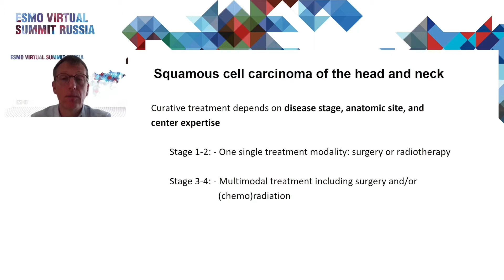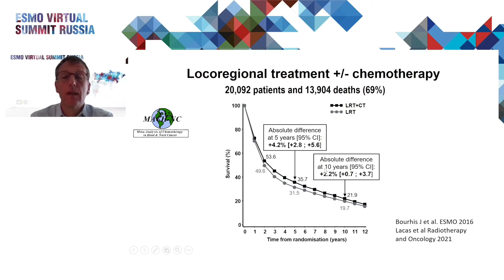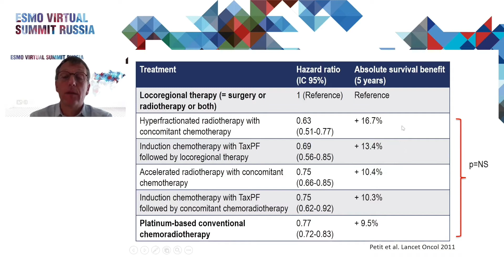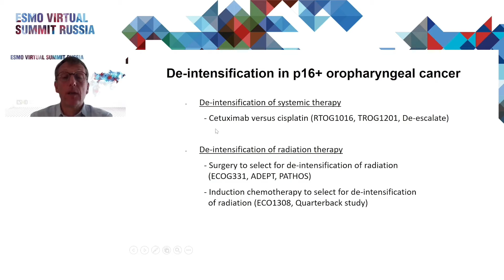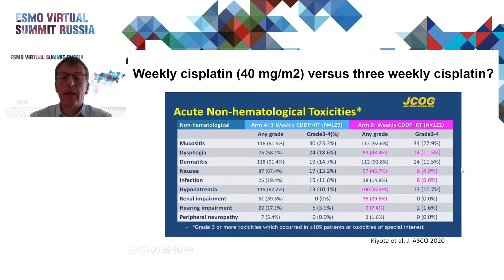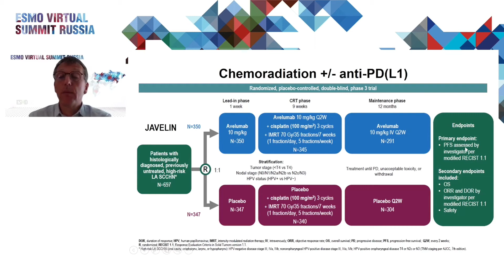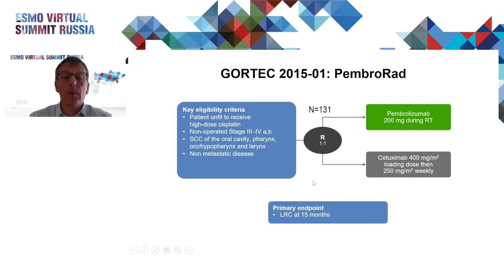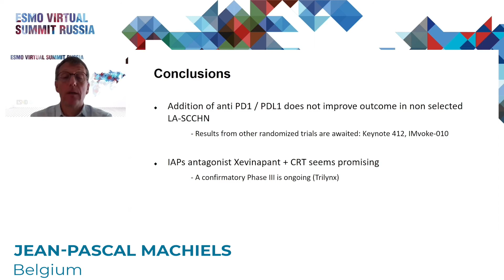Достижения 2020-2021 гг. в локорегионарном лечении опухолей головы и шеи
Сессия «Плоскоклеточный рак опухолей головы и шеи»
– Достижения 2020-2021 гг. в локорегионарном лечении
Jean-Pascal Machiels, Бельгия
(ESMO Virtual Summit Russia 2021, 10-11 июня 2021)